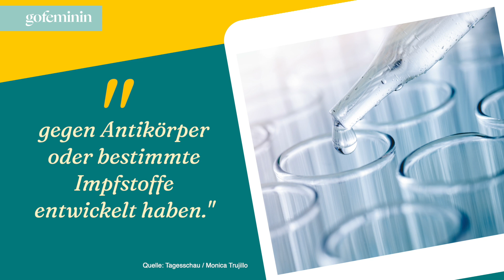Corona-Mutante aus New York: Wie gefährlich ist die neue Variante?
In der Stadt New York sind Forscher:innen jetzt auf eine unbekannte Virus-Mutation im Abwasser gestoßen. Ob und inwieweit die neue Struktur gegen Impfstoffe und Antikörper resistent ist, wird jetzt geprüft.